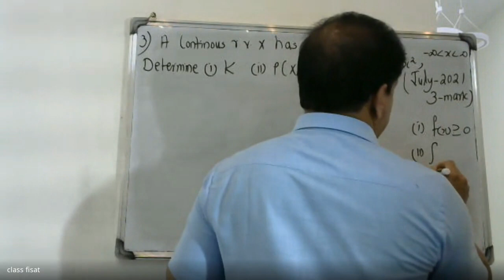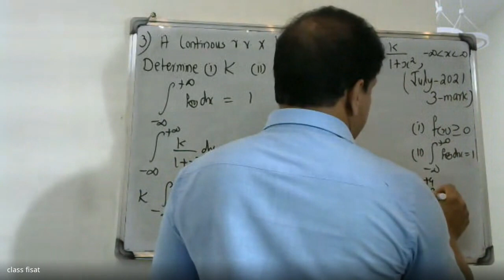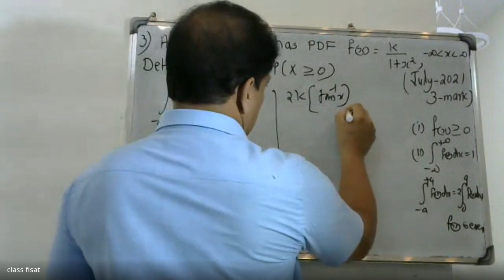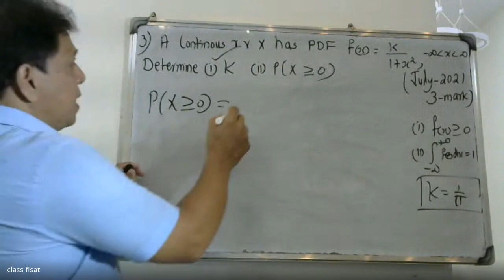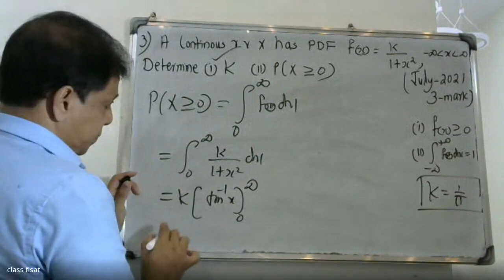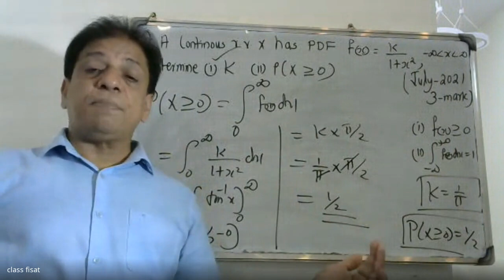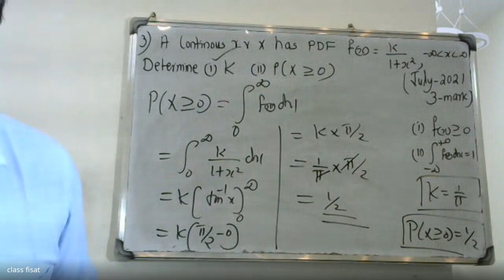UNIVERSITY QUESTION-3 I MOD-2ICONTINUOUS PROBABILITY DISTRIBUTIONS |MAT 202 & 204|2019 |B.TECH KTU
UNIVERSITYQUESTIONSMODULE2CONTINOUS PROBABABILTY DISTRIBUTIONS
This video lecture of Continuous probability distributions contains concept of continuous random variables and their probability distributions ,expectation , mean and variance, uniform, exponential and normal distribution ,Continuous bivariate distributions, marginal distributions, independent random variables, expectation-multiple random variables and central limit theorem . This video will help you understand problems related to Continuous probability distributions.